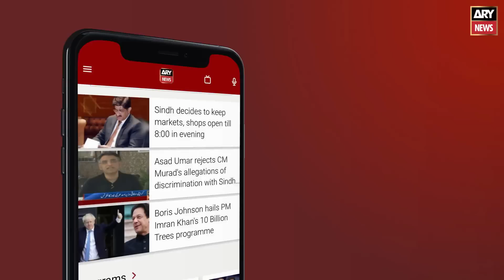Karachi: President JUIF Maulana Fazal ur Rehman addresses the Jalsa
PTI Gujranwala Jalsa, Imran Khan Jalsa today, PTI Jalsa, Long March, PTI Long March